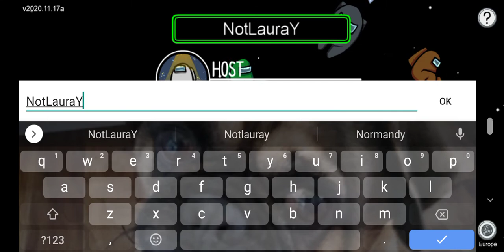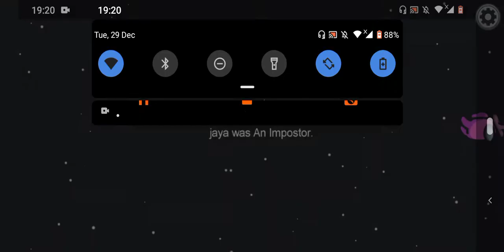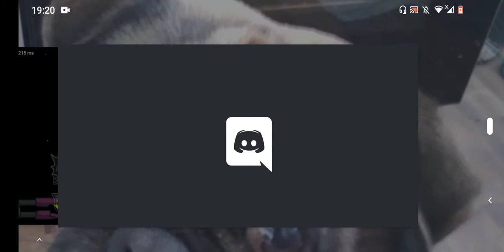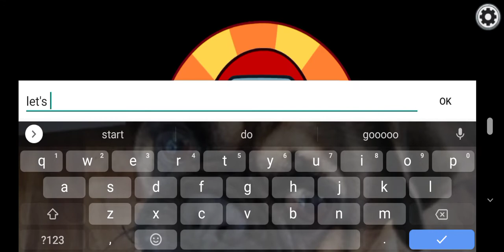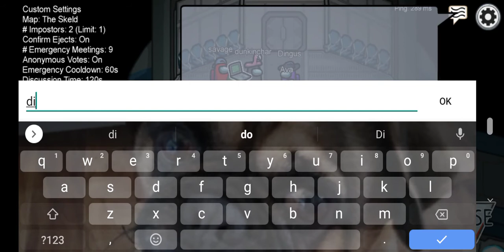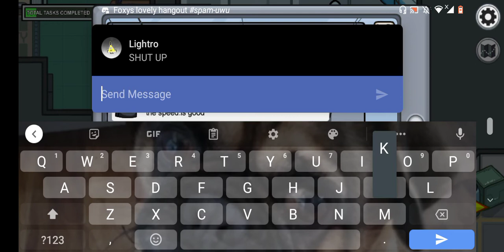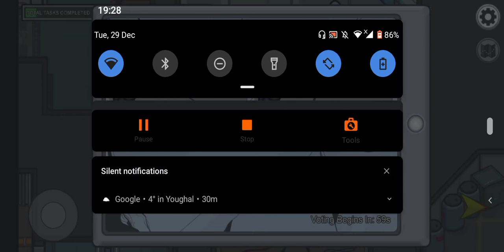among us but a idiot plays it